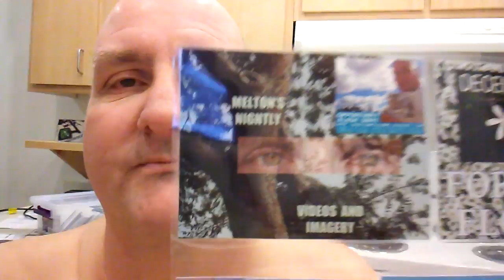PB I AM NOT A MALE STRIPPER... I AM A HANDSOME BALD SON OF A CARPENTER AND MARY.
PB I AM NOT A MALE STRIPPER... I AM A HANDSOME BALD SON OF A CARPENTER AND MARY. GIRLS TRY TO CALL ME AND SEE THE DEVIL STEALING YOUR OPPORTUNITY TO BE IN MY IMAGERY AND MY NIGHTLY PARABLE BITES... THEN SEE ME IN PERSON TO UNWRAP A SMILE.